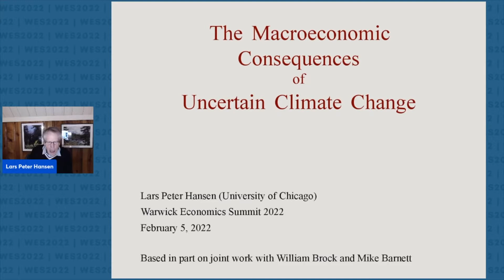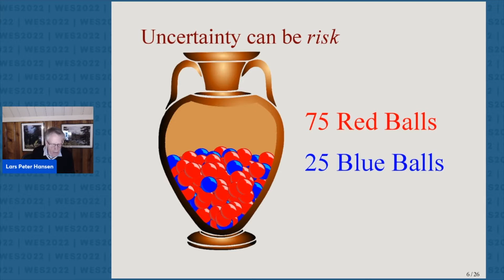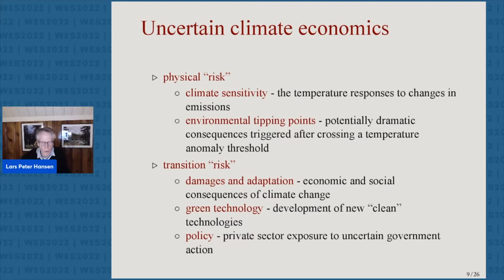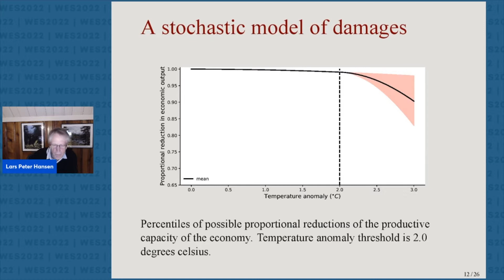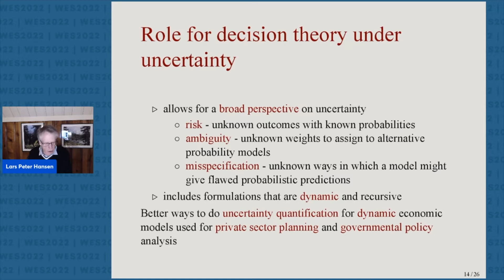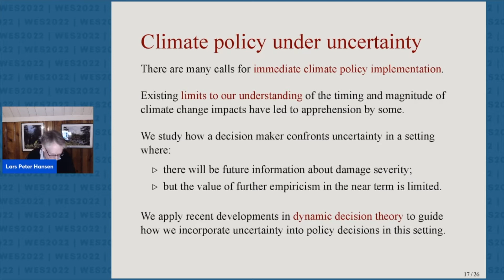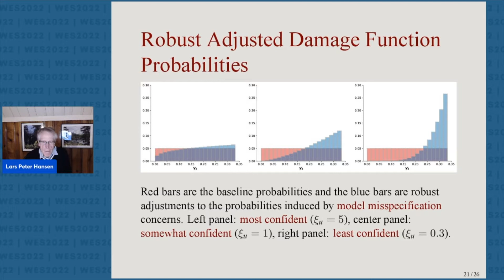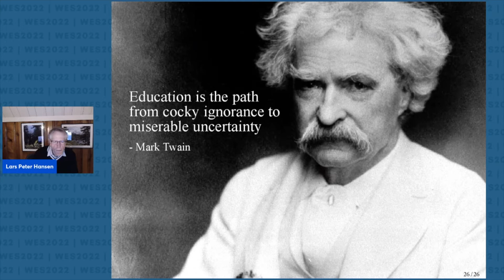WES2022 | Lars Peter Hansen,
Welcome to the Warwick Economics Summit 2022! We were delighted to host Lars Peter Hansen, the 2013 Nobel Memorial Prize Laureate in Economics.

Professor Hansen is David Rockefeller Distinguished Service Professor of economics at the University of Chicago. He is best known for developing the econometric technique generalised method of moments, which has made revolutionary advances in various disciplines including labour economics, finance and macroeconomics. Professor Hansen’s recent work focuses on the macroeconomic consequences of climate change and he has co-authored a paper titled “Pricing Uncertainty Induced by Climate Change”.

The Warwick Economics Summit (WES) is the largest student-run Economics summit in Europe. Now having run for nearly two decades, the Summit has evolved in form and stature into a truly international forum where talented students from various universities listen to some of the world's most revered and inspirational speakers on a wide range of topics.